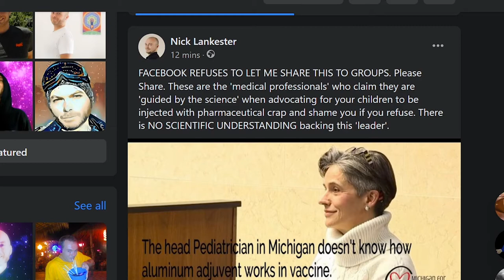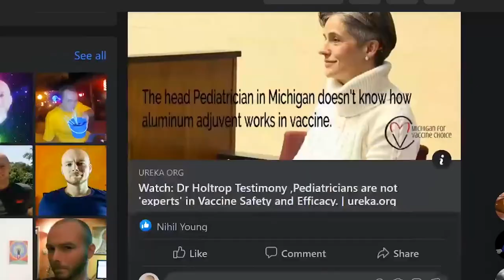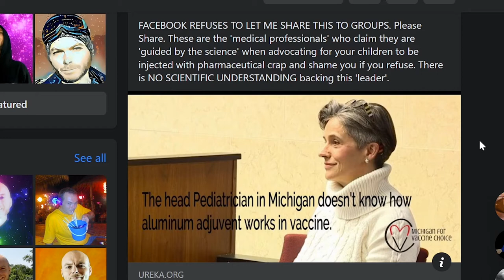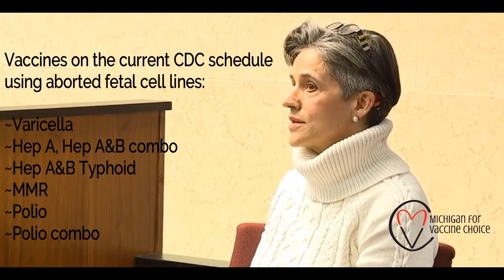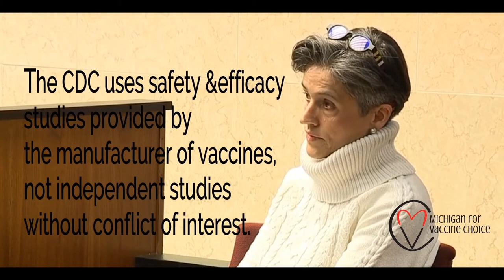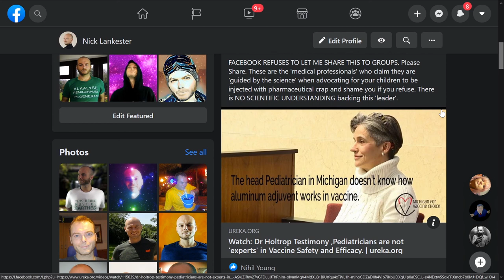Banned on Facebook: Top US Child Doctor Has No Clue On Key Vaccine Science Yet Seen As Expert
Facebook's Stasi-esque AI powered 'dept of truth' strikes again. Days after being mostly banned from posting to my own Facebook timeline for 2 months on false charges of being a nazi - I am now banned from posting totally for a few days.. Why? For shairng testimony from professional doctors! They didn't like that I shared a news clip from US TV of ER Doctors challenging the mainstream narrative (I was warned for that twice), but what really seems to have angered the Cyborg dictatorship is that I shared a video from a court case in which the President of a State Child health organisation (Doctor) testifying in court.

In the video it is clear that her initial cockiness falls apart as she realises that she is being asked quite straighforward questions about vaccines which she is totally unable to answer. While it would be understandable for the average person on the street to not know the answers, she absolutely MUST know the answers to these relatively simple questions as they directly impact the health of the people who receive the vaccines. I myself actually would have gotten about 90% of the questions right simply because I have studied the subject myself for many hours - despite me not even delivering vaccines or having any healthcare qualifications whatsoever. Not only does she demonstrate a total failure to understand the underlying risk factors and mechanical processes involved with commonly used vaccines, she openly admits that the entire foundation of her 'knowledge' on vaccine safety and effectiveness comes not from science, but from her blind faith in the CDC and other similar groups! You have to see it for yourself!

## Links
Banned on Facebook for being a 'nazi' due to sharing ANTI nazi memes (and questioning the mainsteam narrative on Covid 19)

Professor Chris Exley on Aluminium Adjuvants in the causation of ill health and autism

Ura Soul